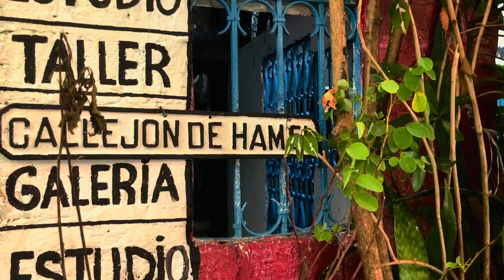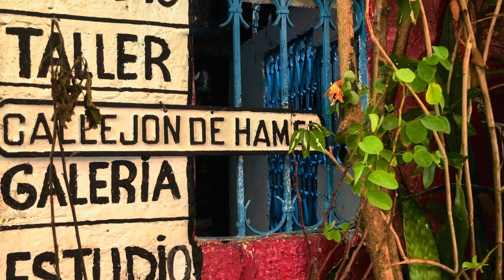Afro-Cuban Religion Music and Dance Performance at Callejon de Hamel - Havana, Cuba, December 2021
Afro-Cuban religion is full of mystery and beauty. The diversity of dances, songs, and rituals is unique and attractive to anyone who loves art and world culture.

Last December 2021, the Havana Music Tours Team had the opportunity to go to a fantastic place with a solid and vivid Afrocuban culture,  'Callejon de Hamel.' There, we enjoy a powerful and genuine Afro-Cuban music and dance performance representing different Cuban Orishas such as Yemayá, Obbatalá, Elegguá,  and Oyá.

Callejón de Hamel, Havana, Cuba - Dec 2021